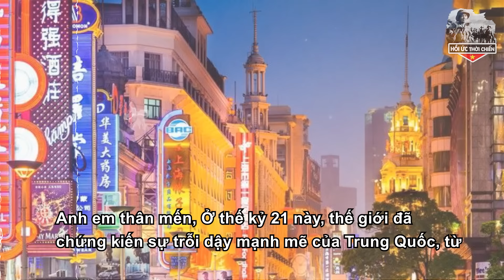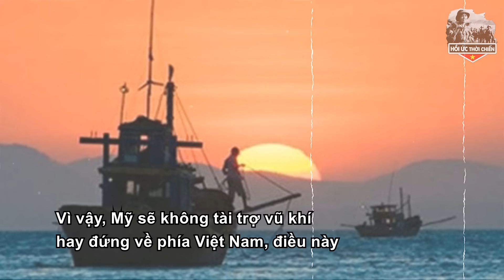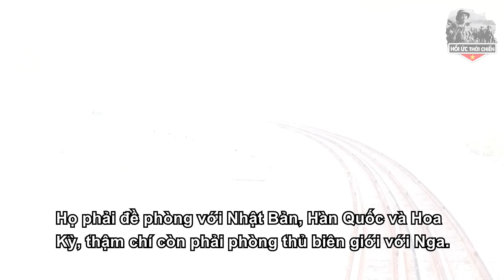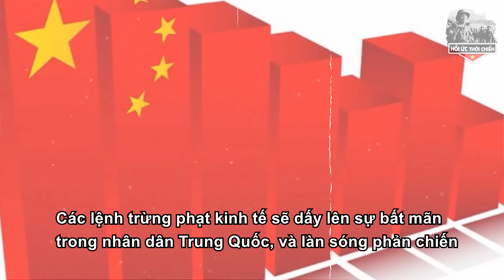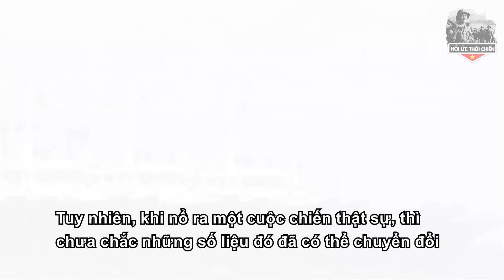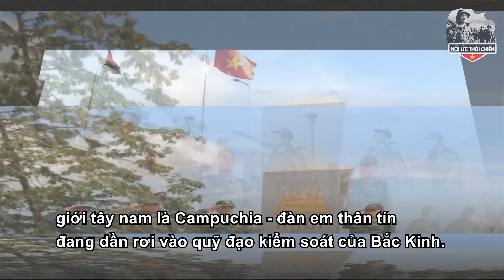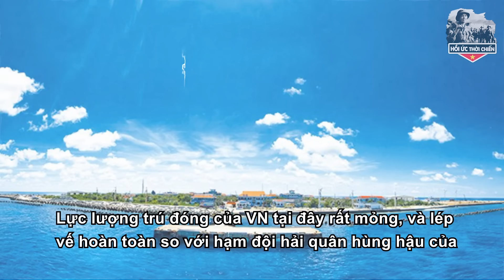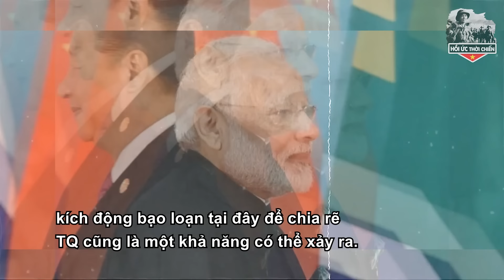Liệu Những Điều Khủng Khiếp Trong Dự Đoán Của Các Nhà Quân Sự Học Có Xảy Ra?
+ SĐT:
Trân trọng!